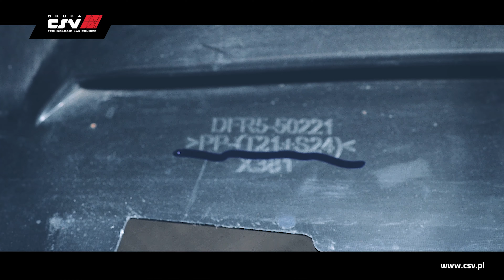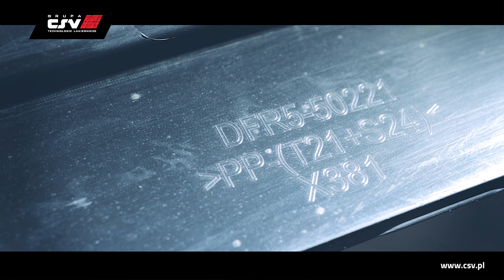Jak uniknąć pękania szpachli na zderzaku i elementach z tworzyw sztucznych?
Przeglądając fora internetowe, grupy w social mediach czy rozmawiając z Wami, Marek coraz częściej spotykał się z wątpliwościami dotyczącymi naprawy zderzaków oraz innych plastikowych elementów karoserii.
Jakiej szpachli powinno się używać?
Jaki podkład?
Czy używać plastyfikatora?
 Zainspirowany różnymi rozwiązaniami postanowił nagrać dla Was film dotyczący całej technologii naprawy elementów z tworzyw sztucznych.

Podstawą dobrej naprawy jest dobór odpowiednich produktów oraz sposób ich użycia. W tym materiale Marek skupił się głównie na przedstawieniu różnic między szpachlami i wyjaśni dlaczego warto używać produktów dedykowanych do tego typu napraw elementów.

🔔Dedykowane szpachle do naprawy tworzyw sztucznych
👇znajdziesz w naszych sklepach lakierniczych

🎯oraz w sklepie internetowym
👉Szpachla GOLDCAR Flex